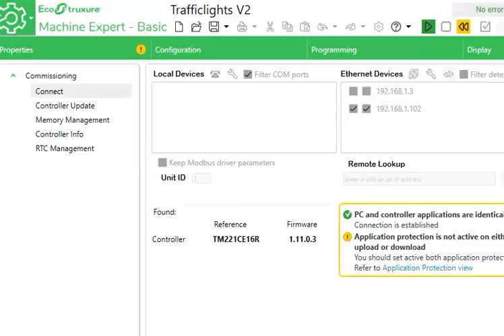Traffic Lights Simple Simulation HMI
A Simple simulation for a Traffic lights system using a Schneider PLC program and Vijeo designer to create the HMI